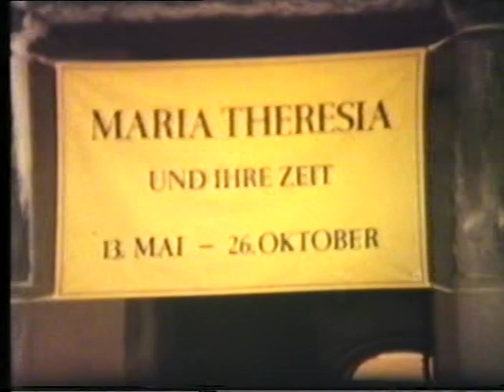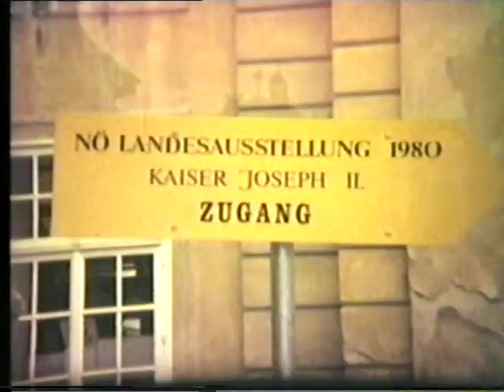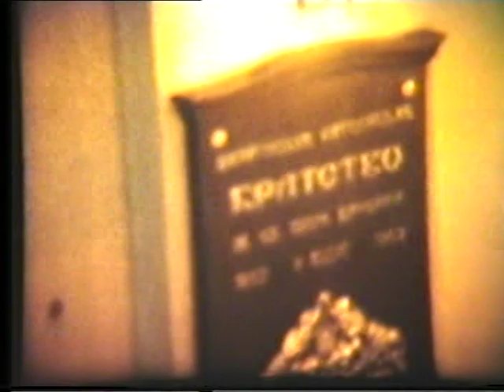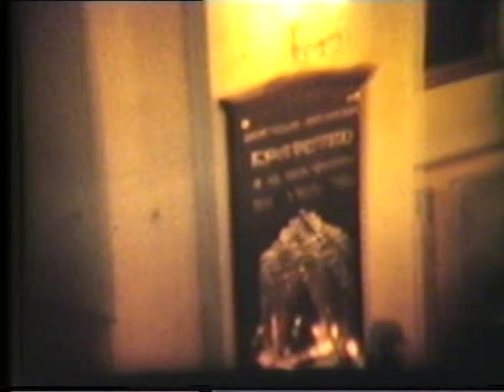aoun f 33 uvat 04 0083 3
Архів ОУН в УІС-Лондон. - Ф.33. Українське відеоархівне товариство в Брадфорді. Оп.4. - Од.зб 83. - Од.обл.1. Фільм про ОБВУ. Частина 3
Eng.: Ukrainian ex-combatant Association cine film transferred to video
1986